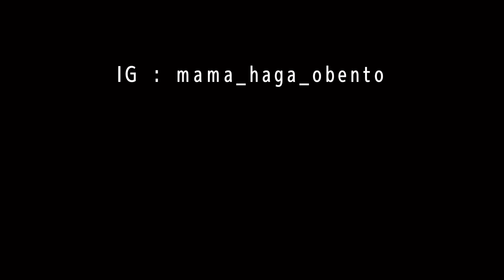#345 ชีวิตเด็กญี่ปุ่น 🇯🇵 กีฬาสีโรงเรียนประถมญี่ปุ่น 2023